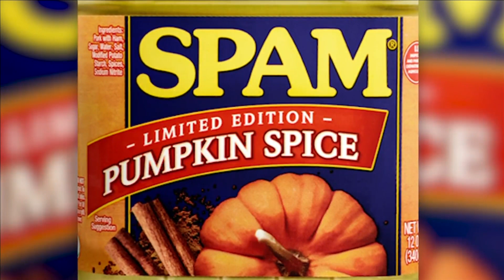Pumpkin Spice Spam